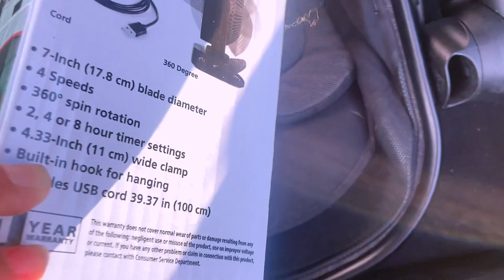P*LICE BEING CALLED ON ME UR RULES DONT APPLY FAMILY FUN NIGHT OUT EAT W/ The GIRLS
HE CALLING police ON ME UR RULES DONT APPLY TO ME SIR FAMILY FUN NIGHT OUT TO EAT W/ The GIRLS Muffinismylovers keepingupwiththefam vlog

WRITE OR SEND US LOVE GIFTS TO:
Muffinismylovers

SOME OF MY FAVORITE SITES